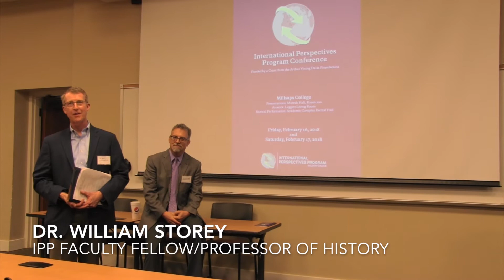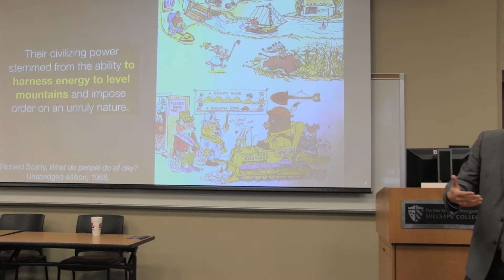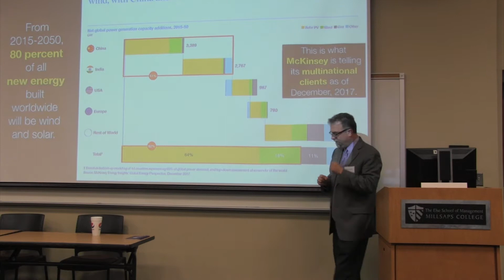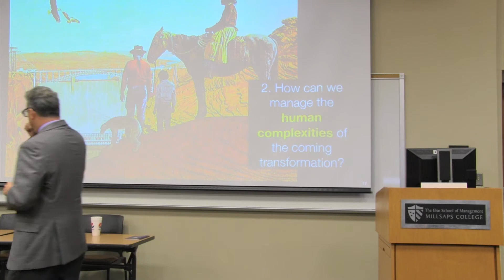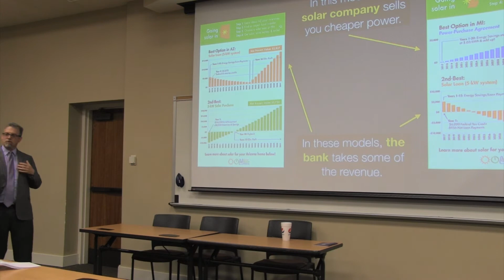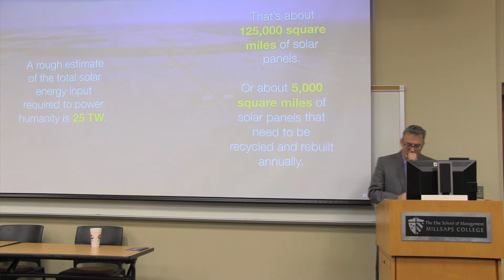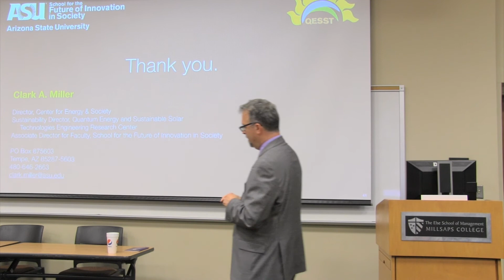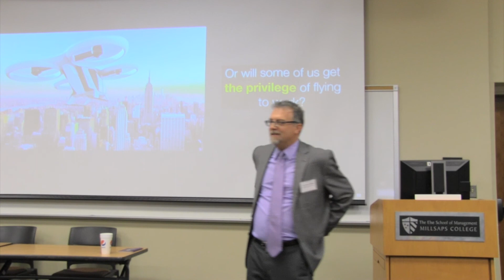Millsaps College International Perspectives Conference Dr. Clark Miller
Millsaps College International Perspectives Conference
Keynote Speaker Dr. Clark Miller

Jackson, Mississippi